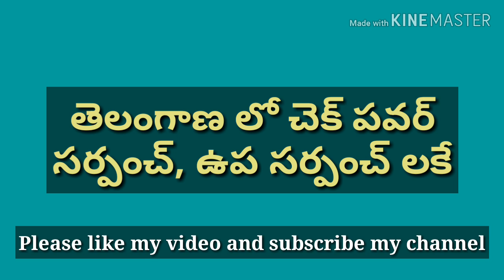చెక్ పవర్ ఎవరికి? సర్పంచ్ లేదా ఉప సర్పంచ్?